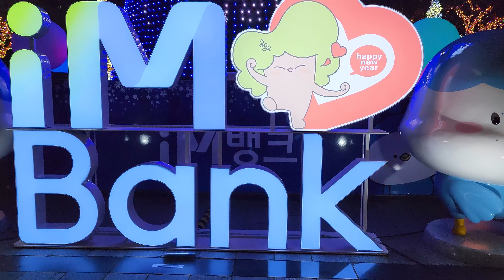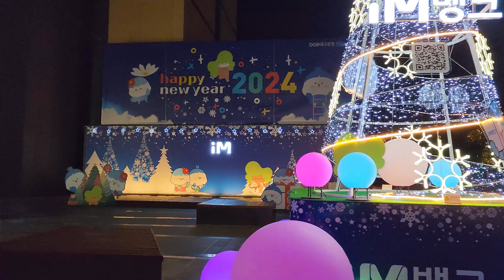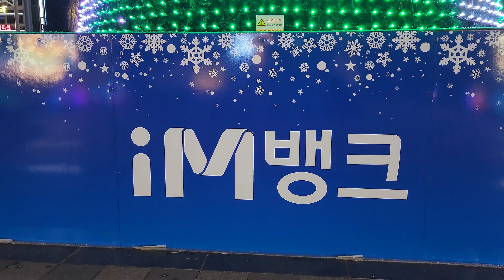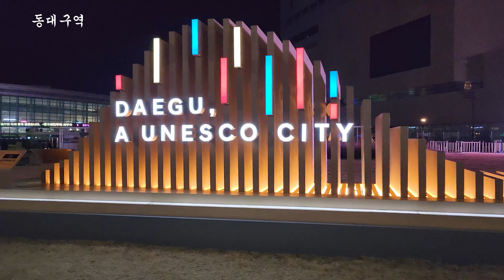기쁜 성탄과 아름다운 야경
범어 대성당과 대구 야경을 영상으로 만들었습니다.